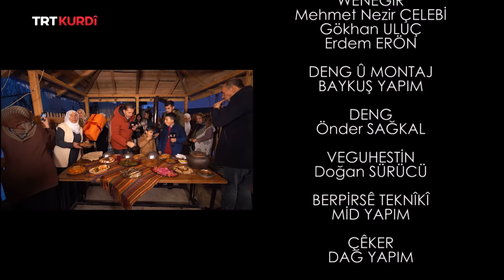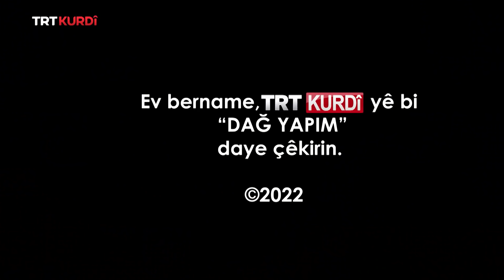Çi Dipêjin Çi Dibêjin - Beşa 5. (Van/Gevaş)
(Köy Meydanı - 5. Bölüm)

Xwarinên li metbexên gundan tên çêkirin li qada gund tên pêşandan. Xanimên li gundên Rojhilat û Başurê Rojhilat, ji bo xwarinên herêmî û yên herî bitehm çêbikin hewl didin. Bernameya Çi Dipêjin Çi Dibêjin, Lokman Dağ pêşkêş dike. Bernameya Çi Dipêjin Çi Dibêjin li gundê Pêşiya Wanê ya Gevaşa Vanê bû. Jinên jêhatî  yên vî gundî ji bo xwarina  ûr û rovî ya herî xweş çêbikin hewl didin.